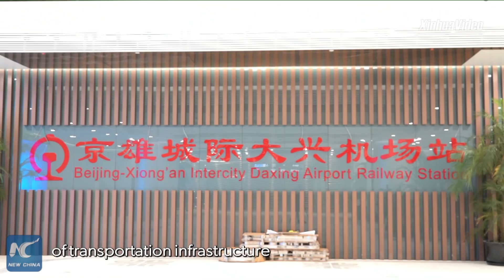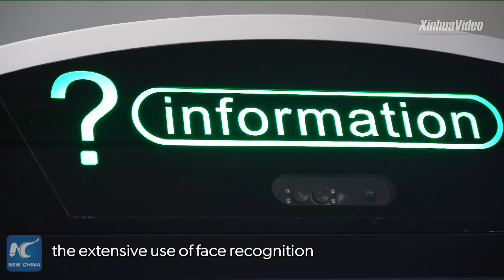China's newly-built Beijing Daxing International Airport officially put into operation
China's newly-built Beijing Daxing International Airport is officially put into operation on Wednesday after four years of construction.